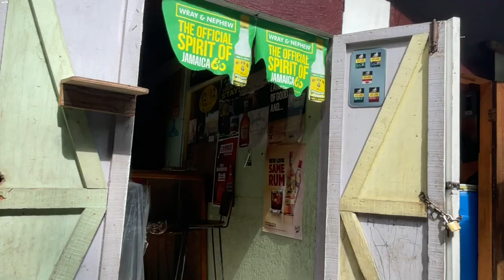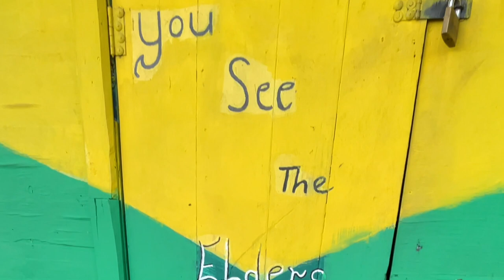Discover St. Andrew | Mammee River | Bagga Cook Shop | Red Light District visitjamaica #876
Come see how I spent the day with a fellow food vlogger @Tallonnzeparti_ in the cool hills of St. Andrew. Heading to Gordon Town, Mammee River, then for some authentic Jamaican cook food at Craighton, Irish Town from a local cook called Bagga.